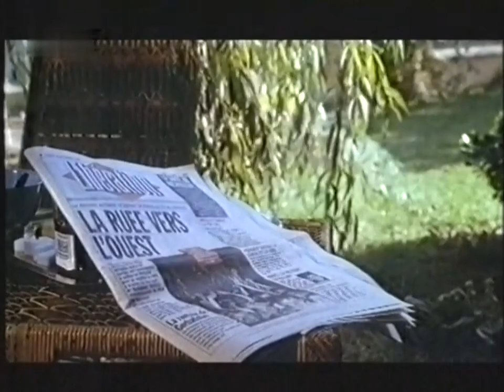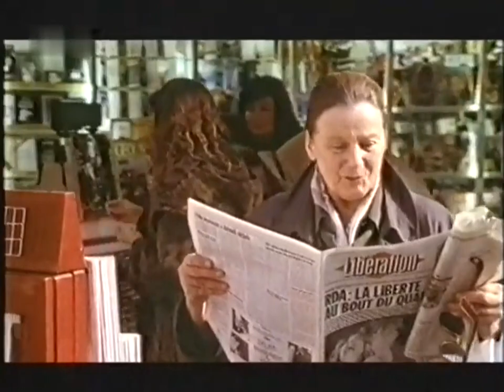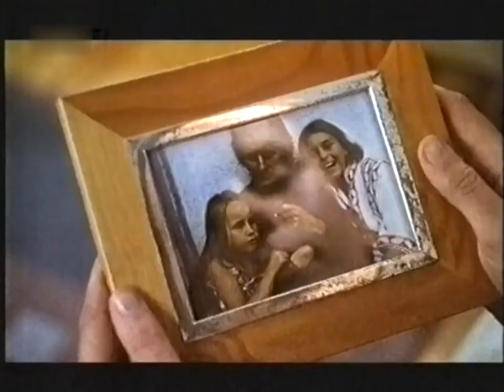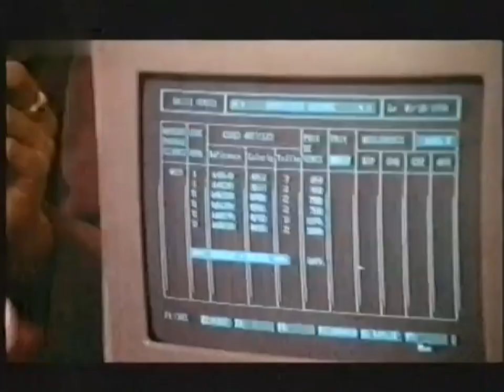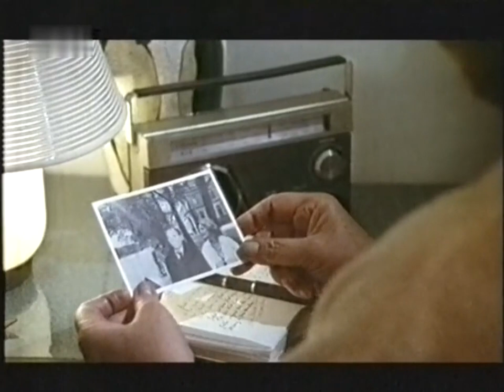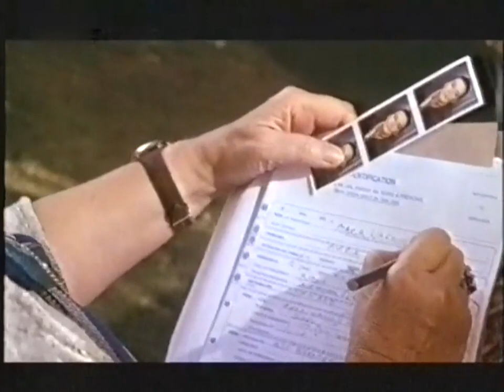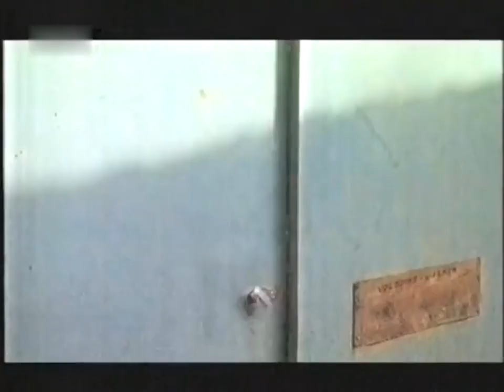Das letzte Wort (1990) · Drama mit Maria Schell